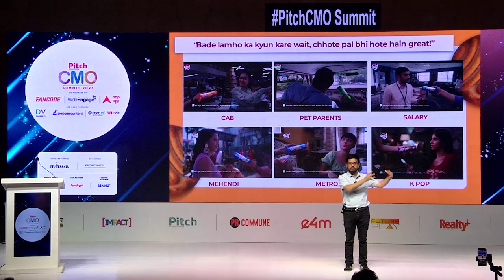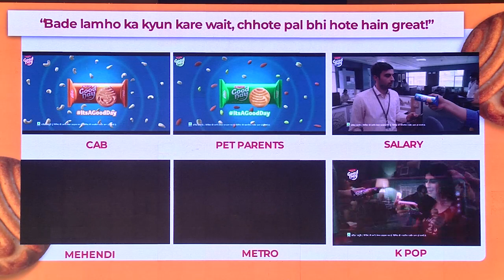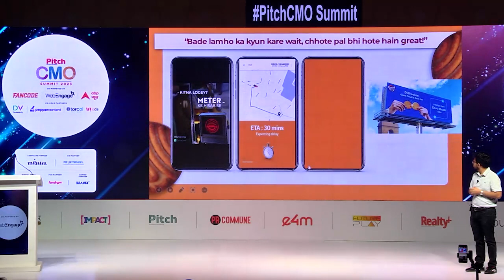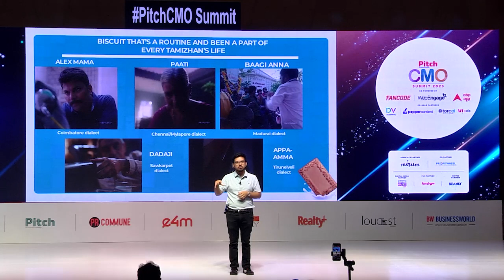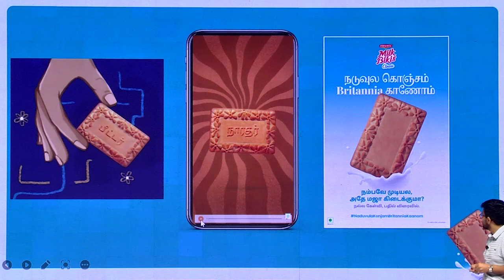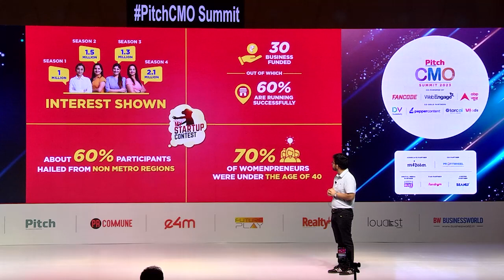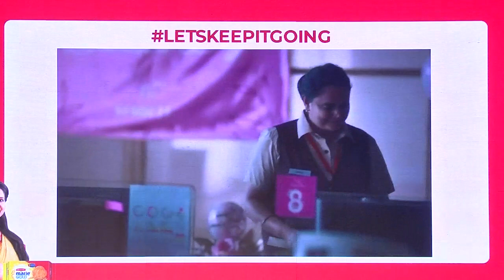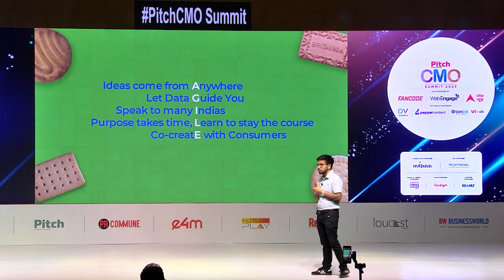PitchCMO Summit: Insightful Storytelling With Agile Marketing: Amit Doshi, Britannia Industries.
With a diverse portfolio spread across bread, cakes, rusk, wafers, dairy and more, Britannia Industries has been delighting taste buds for over a century. From Bourbon to Good Day, they've got a biscuit for every mood and occasion. To share the impeccable journey of this legendary brand at the Pitch CMO Summit – Mumbai Edition 2023 is Amit Doshi, Chief Marketing Officer, Britannia Industries who talks about ‘Insightful Storytelling With Agile Marketing’.